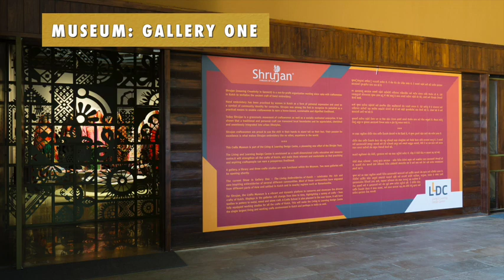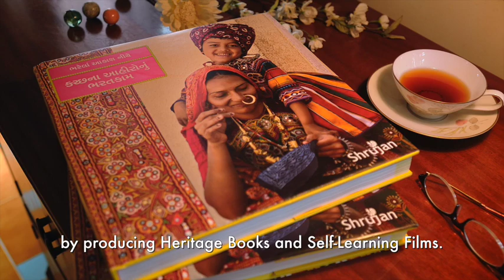Shrujan LLDC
The Living and Learning Design Centre (LLDC) is a pioneering new effort of the Shrujan Trust to preserve, revitalize and promote the glorious craft heritage of Kutch.

Dedicated to the craftspeople of Kutch, LLDC is envisioned as a multi-dimensional crafts education and resource centre. It is situated on a three-building, eight-acre campus in Ajrakhpur, Kutch.

LLDC aims to train, educate and support craftspersons to practise their traditional crafts for contemporary markets so that they can earn a dignified and prosperous livelihood.